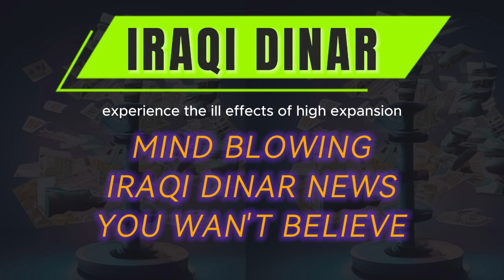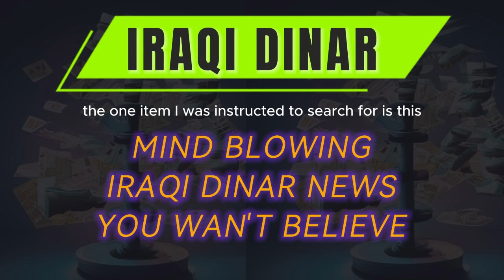IRAQI DINAR LATEST NEWS / MIND BLOWINGIRAQI IRAQI DINAR NEWS YOU WAN'T BELIEVE